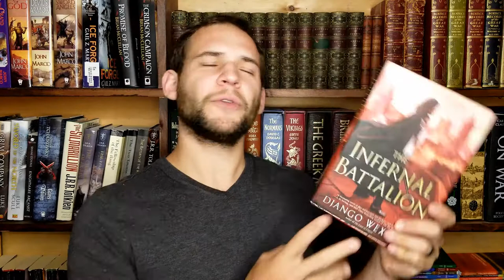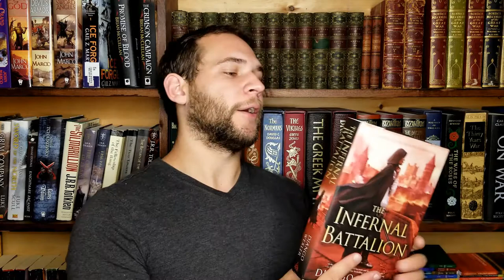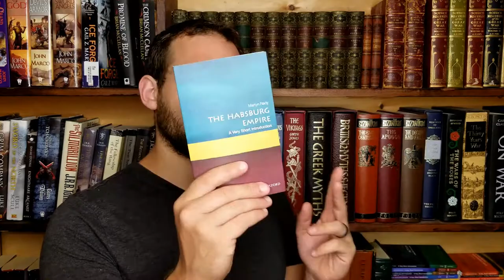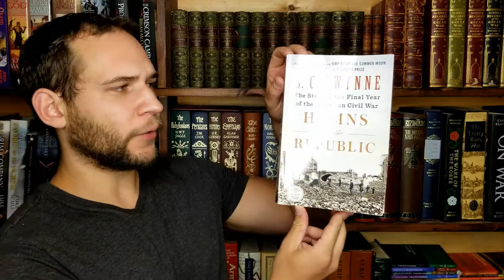August 2019 TBR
My Etsy Shop!

- "We Need a Hero"